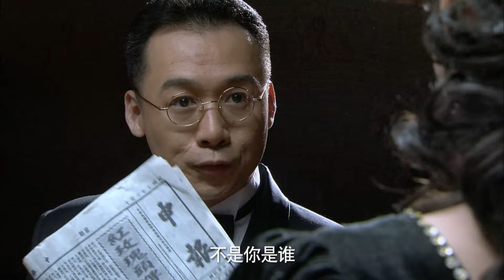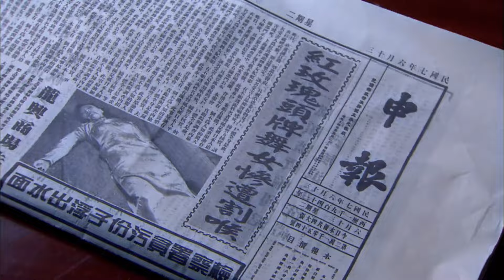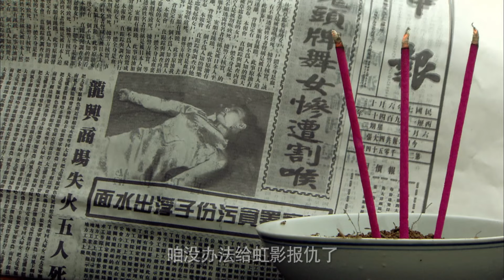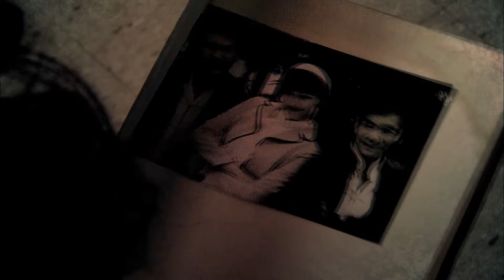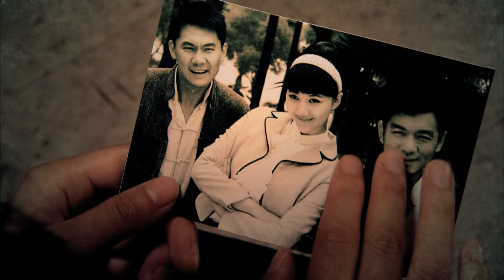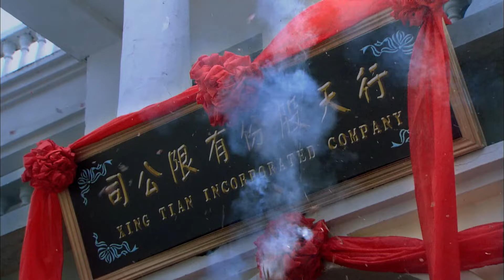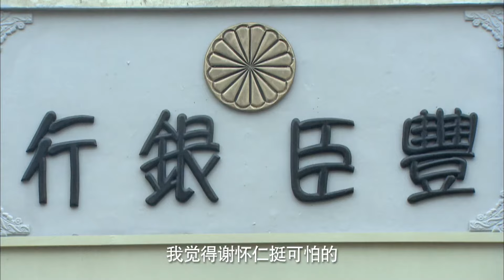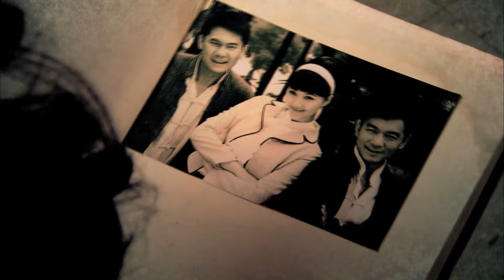【超好看战争剧】中原野战军 09 | 邢佳栋 独挑大梁，带领分队披荆斩棘，光荣完成掩护使命！